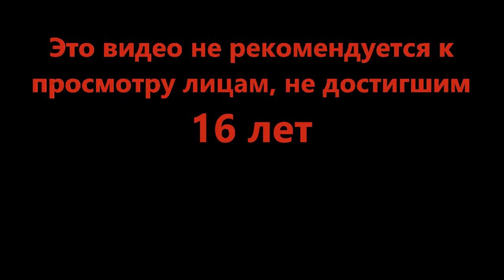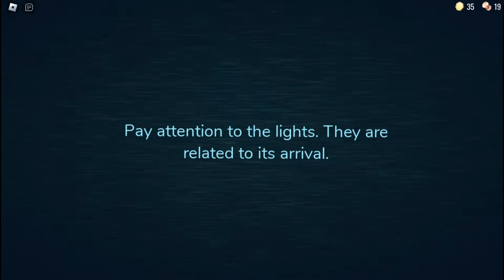Стук копыт в библиотеке - DOORS 👁️ (Roblox)